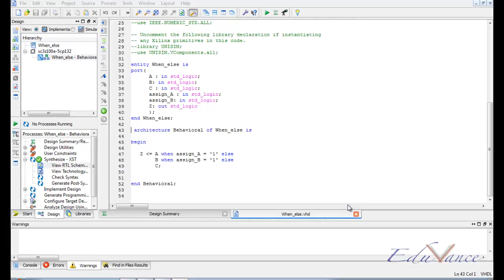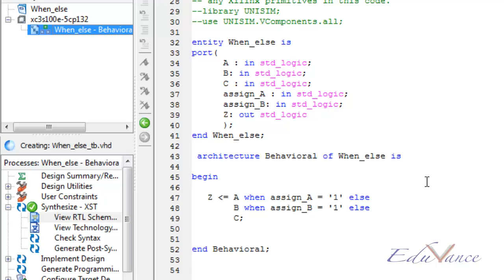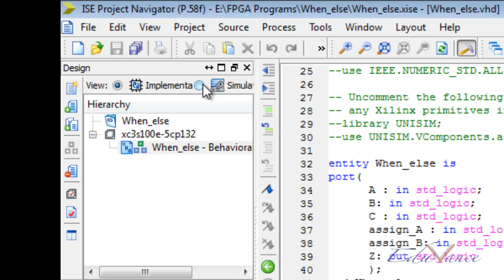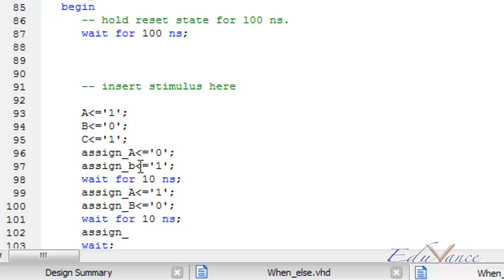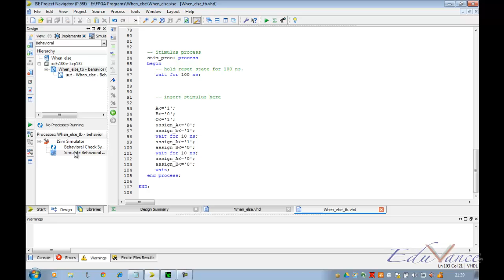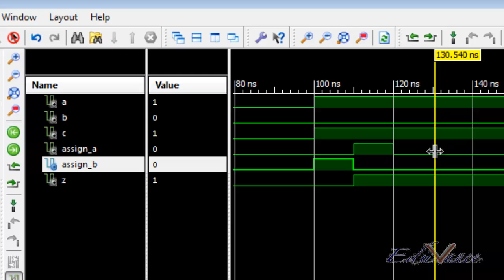VHDL Lecture 8 Lab2 - When Else simulation